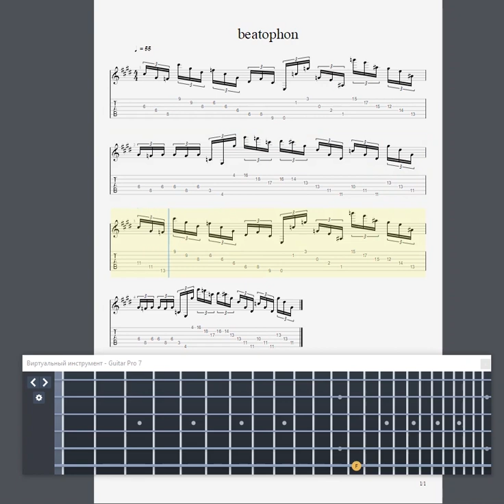Caravan Palace -- Beatophone (guitar tab -- part 4/7